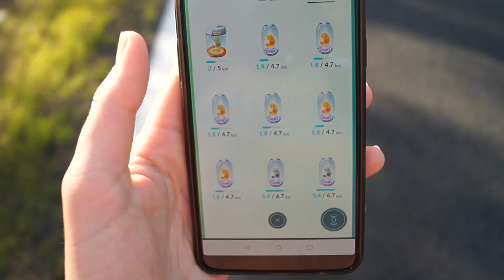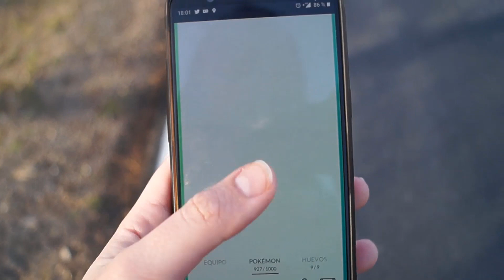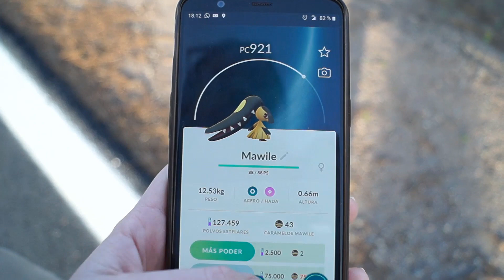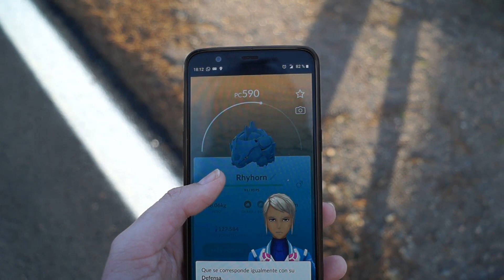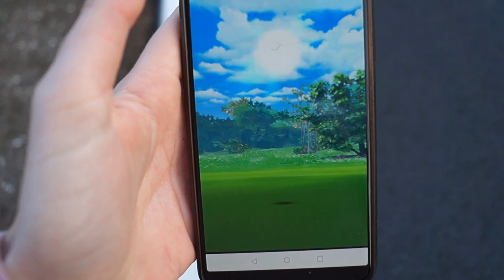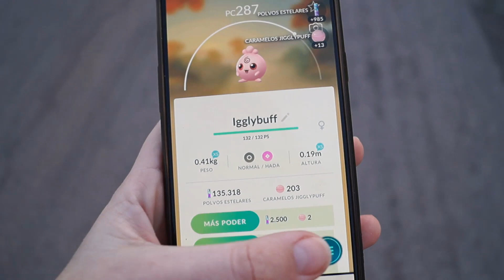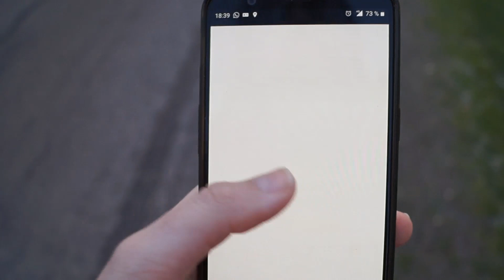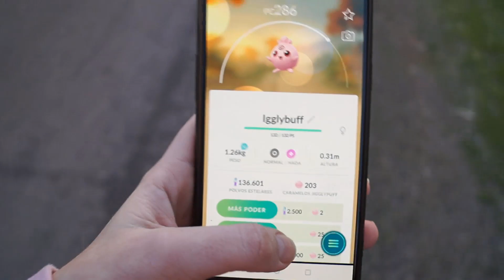LOS ULTIMOS HUEVOS ALOLA del EVENTO SAN VALENTIN ¿POR FIN EL SHINY? - Pokemon Go | SoninGame